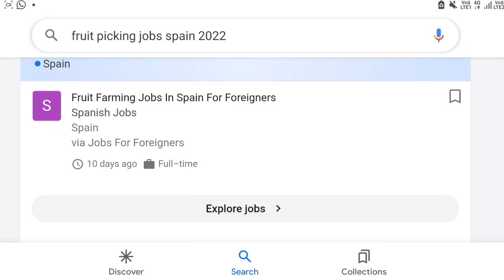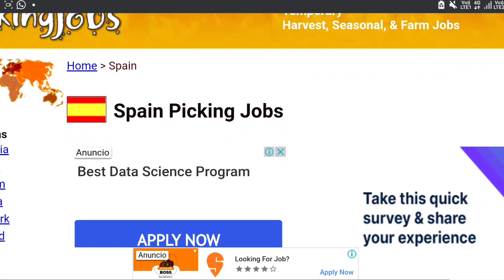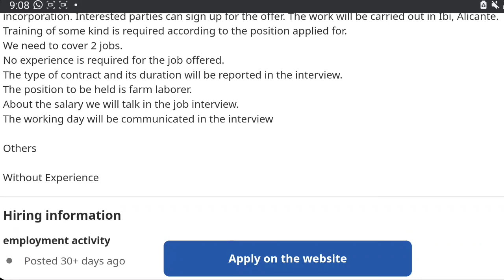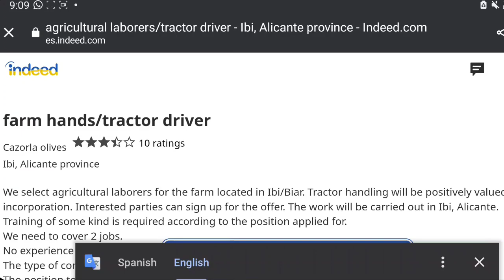Farm Workers Needed In Spain Immediately |No Education |No Age Limit | Direct Hiring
1) For Make Cv And Cover Latter In European Format ||
2)For Apply Jobs Online By Me ||
3)For Make Experience certificate ||
4)For Cheak Job Offer latter Original Or Fake ||Free
5)For Cheak Visa Original Or Fake ||Free

Ask Your Questions ? Any Time (Free Of Cost)